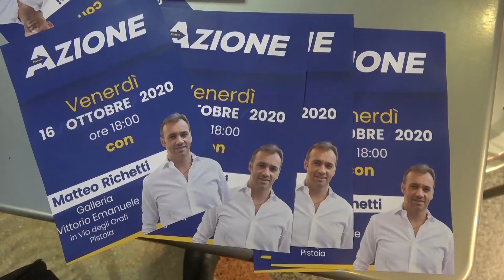Matteo Richetti presenta il libro "Presidente non avrà la mia fiducia"